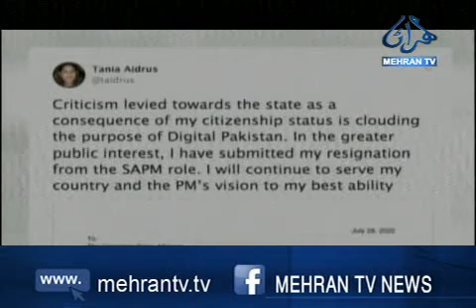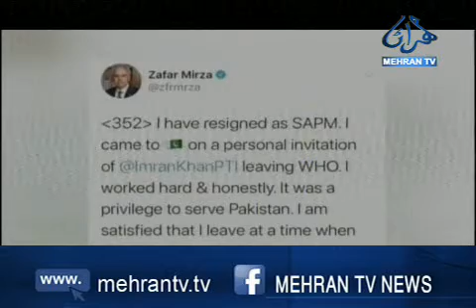ٻن خاص معاونن عهدن تان استعيفائون ڏئي ڇڏيون